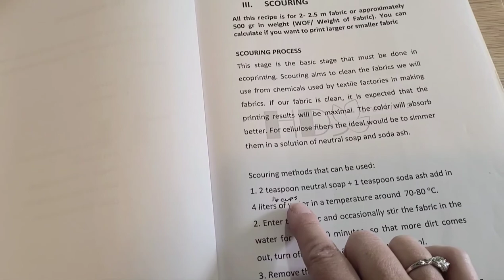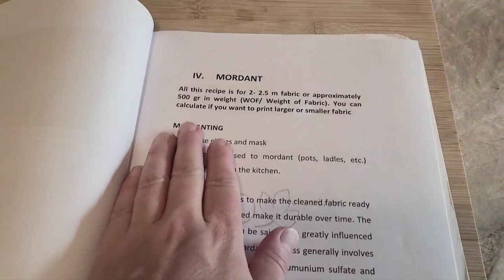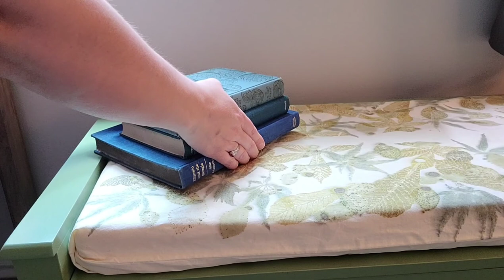Botanical Printing Bench Upcyle - Cottage Core ASMR (music included)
My process of upcycling a thrifted storage bench and eco-printing some leftover material to make this piece a work of art.
For more information on the process of botanical printing:
Visit Dyah Kusuma on Facebook to purchase her tutorial PDF
or visit this website for natural dying info and supplies:

Editing App: Viva Video

Music from Viva Video:
2112 - Svyat Llin
Feeling fine - Uncleboris
A Part of Me - Aspen Grove
Acoustic Guitar 1- Audionautix